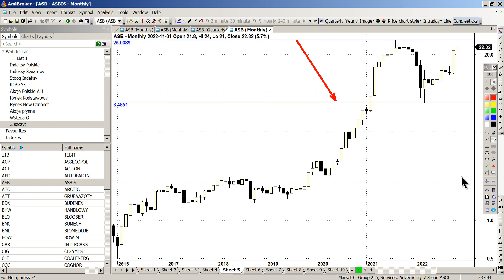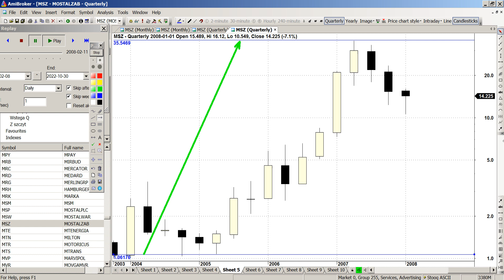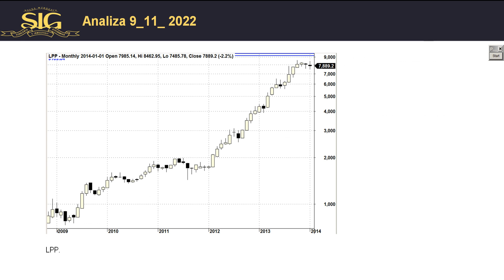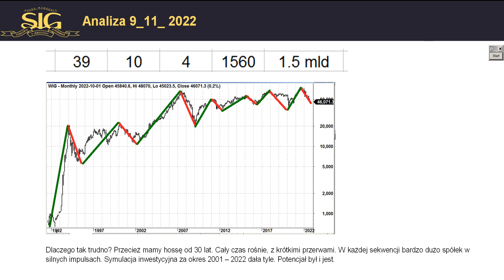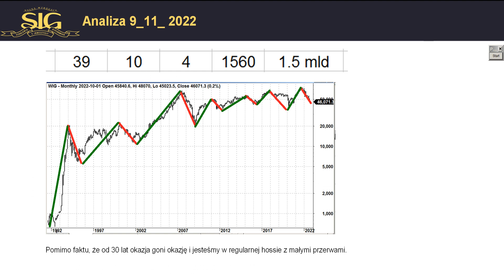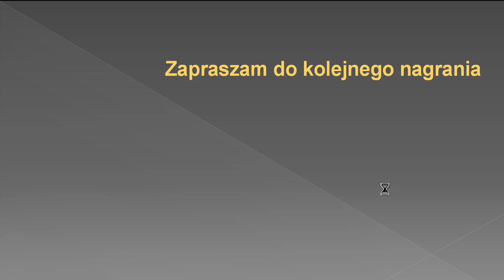Pod lupą Pawła Szczepanika: kiedy skończy się bessa? Czy polskie akcje wzrosną? Potencjał rynkowy.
W dzisiejszym nagraniu:
• kiedy skończy się bessa?
• Czy polskie akcje kiedyś jeszcze wzrosną?
• Potencjał rynkowy i dlaczego jest tak trudno?

# marka własna